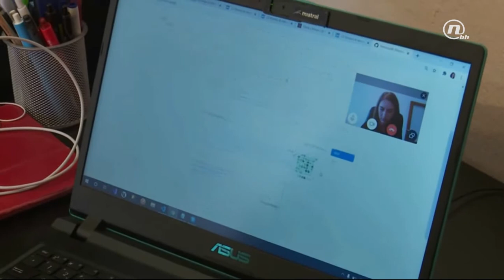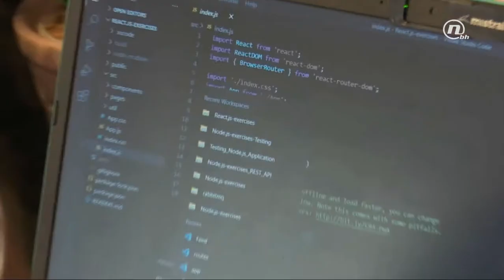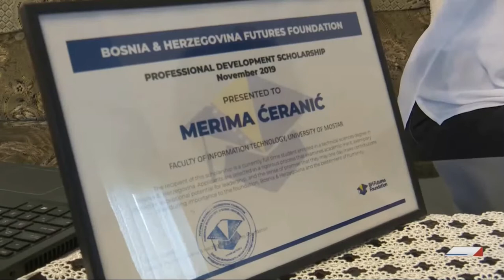Gostovanje NOVA BH - Merima i Mersiha Ćeranić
Merima i Mersiha Ćeranić, mlade i proaktivne sestre koje su članice Fondacije budućnosti u BiH za NOVU BH predstavile su svoje dosadašnje aktivnosti i rad.  Svakodevno rade na unapređenju svojih znanja i vještina, te maksimiziranju svojih potencijala.